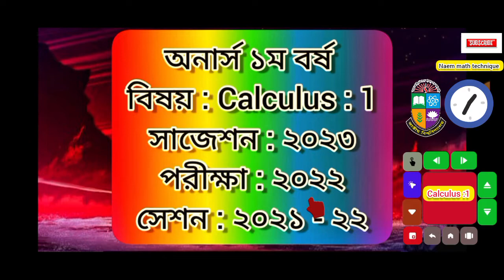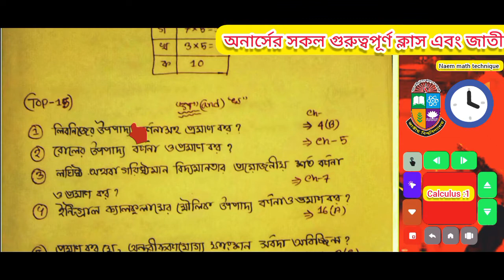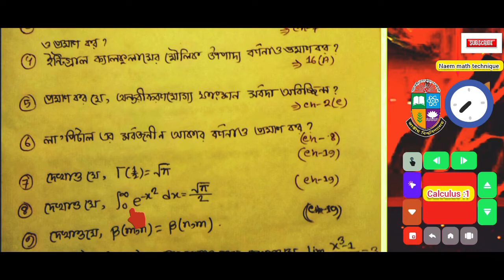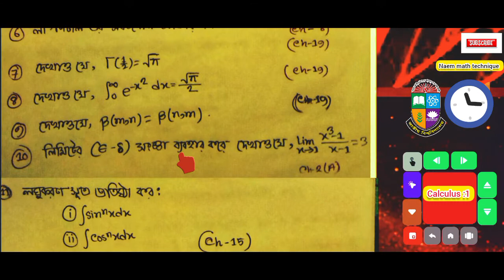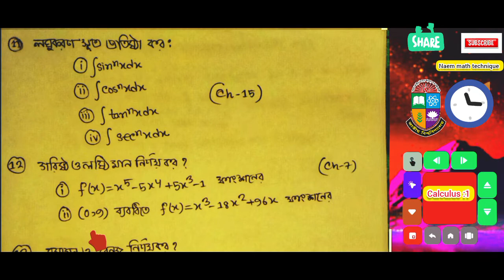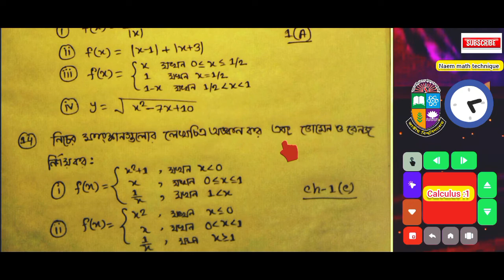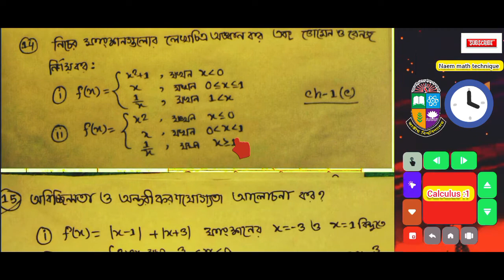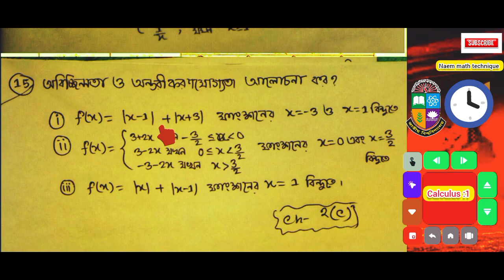Calculus :1 suggestion 2023 | Honours (bsc) 1st year calculus suggestion | ক্যালকুলাস :১ সাজেশন ২০২৩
🎉Calculus - 1 suggestion 2023 || Honours 1st year (bsc) ||  Season : 2021-22 || (ক্যালকুলাস - ১) 🎉